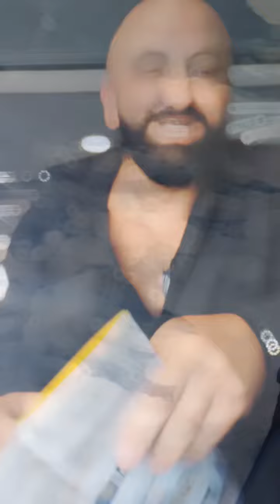capri borealismagicshow like video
Borealis magic show una grande magia nel loro stile